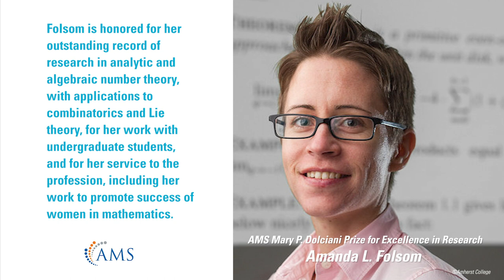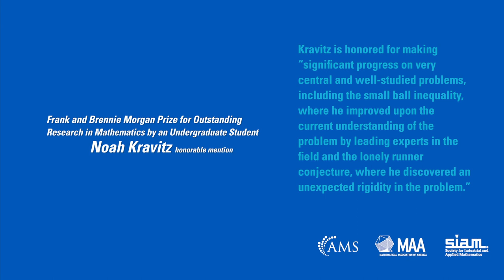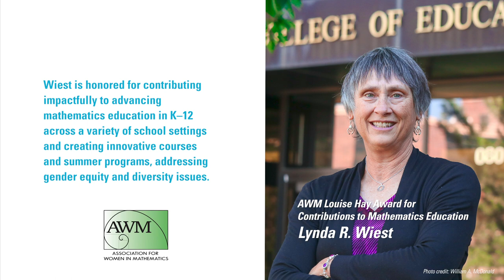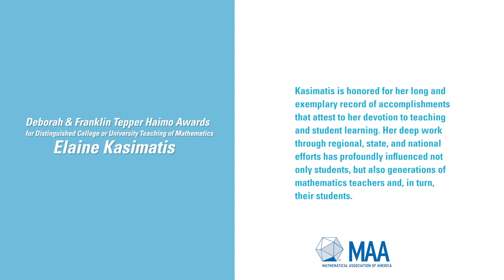Congratulations to the JMM 2021 Prize and Award Winners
Congratulations to the JMM 2021 Prize and Award winners! The winners of these prizes and awards are normally honored at the Joint Prize Session at JMM. View the complete list of prize and award recipients and download the 2021 Prize Booklet